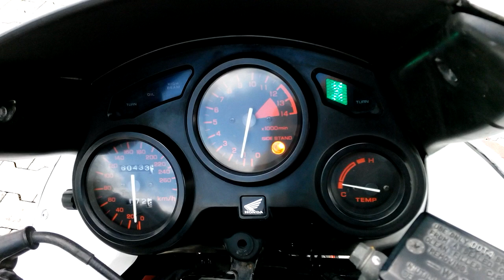Honda CBR F1 '89 start up, cold engine, odpalanie, zimny silnik.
Motocykl na sprzedaż.